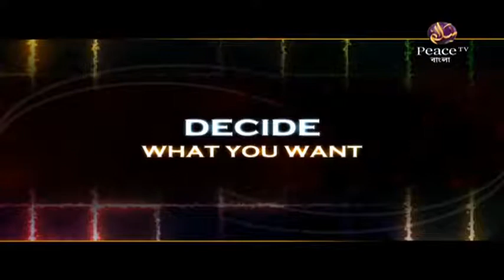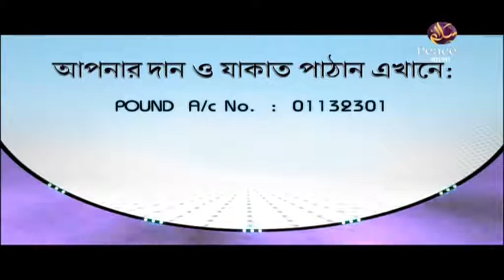৬৬. আসুন কুরআন দিয়ে জীবন গড়ি। শাইখ আব্দুর রাহমান মাদানী। পিস টিভি বাংলা